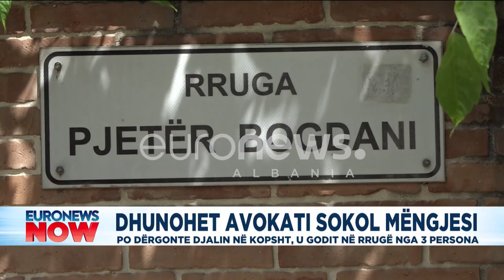Avokati rëndë në reanimacion: Shoqërohen dy persona!